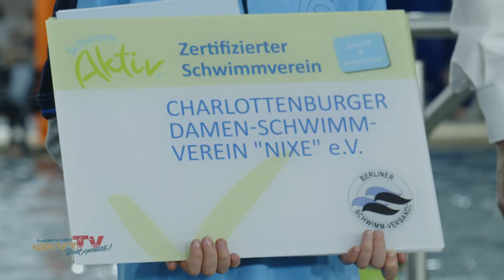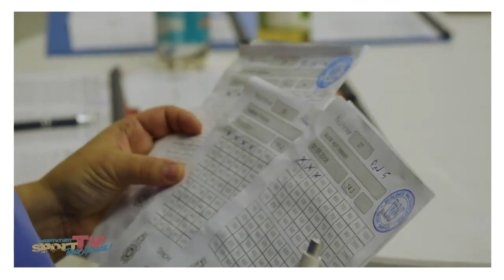Die ERSTEN ZERTIFIZIERTEN SCHWIMMVEREINE der HAUPTSTADT | SchwimmAktiv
Hier ist Schwimmen mehr als nur ein Sport! Ein Schwimmverein ist ein Ort, wo sich Menschen unabhängig von Altersklassen, sozialer Schichtzugehörigkeit und Hierarchieebenen begegnen, ihre Interessen miteinander teilen und das Element Wasser lieben lernen. Und aus diesem Anlass würdigt der Berliner Schwimm-Verband die Berliner Wasserratten und den Charlottenburger Damen-Schwimmverein NIXE mit dem Qualitätssiegel „SchwimmAktiv“ für deren vielfältige Angebotswelt.